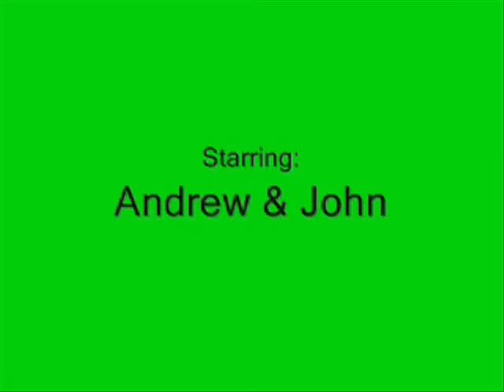The Tim & Jeff Show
When Tim finds out he's fat, he goes to extremes to show that he isn't. This video is really funny.